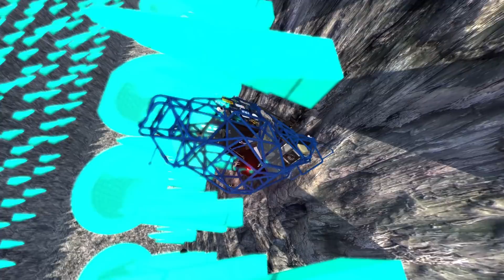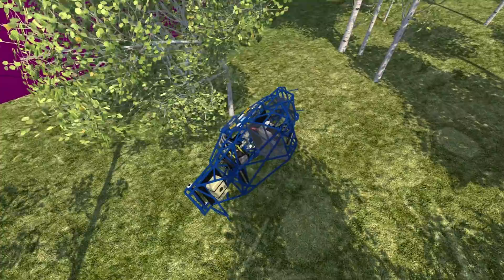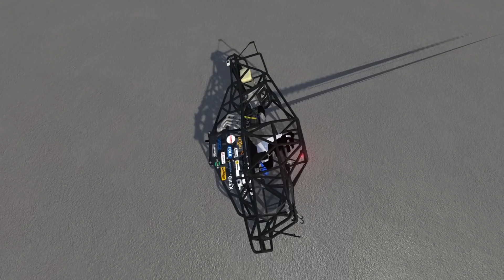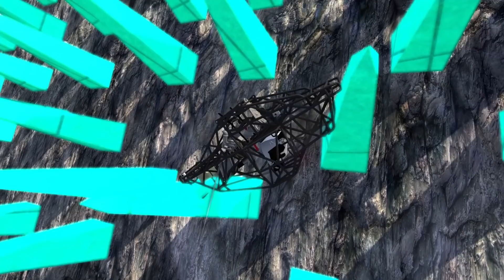Beamng drive - Monster Truck Crashes & Destruction #12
Beamng drive - Monster Truck Crashes & Destruction #12 If you like this Video, please click on the like button and share the video!